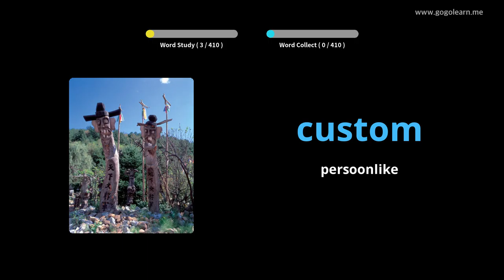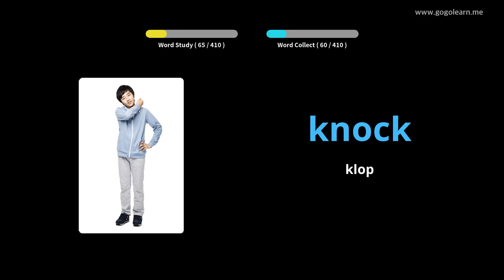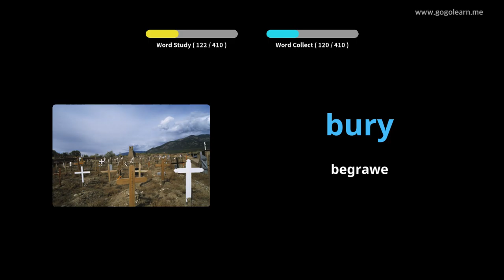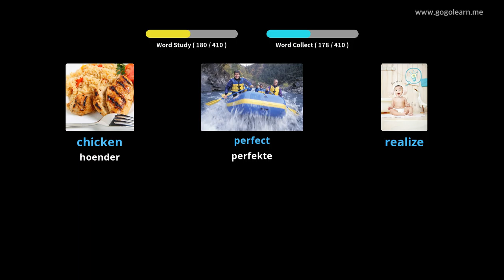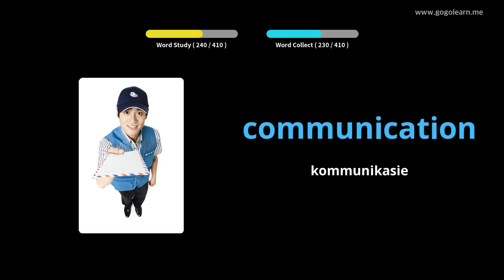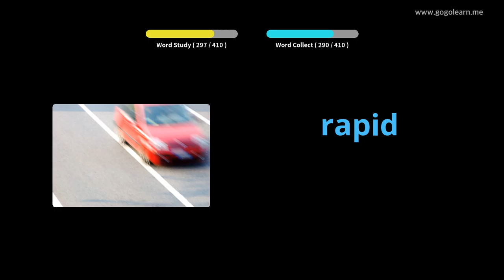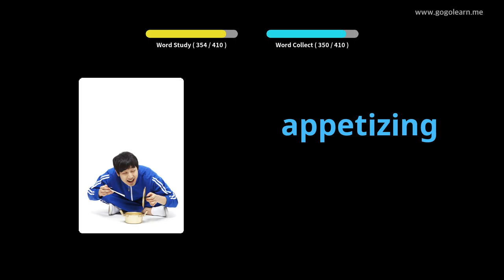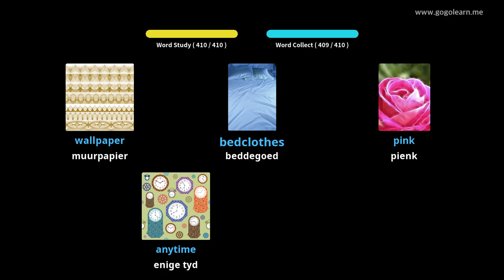Leer Engels Deur Middel Van Prente |Engelse Woordeskat Sekondêre Skool 2 | Golearn